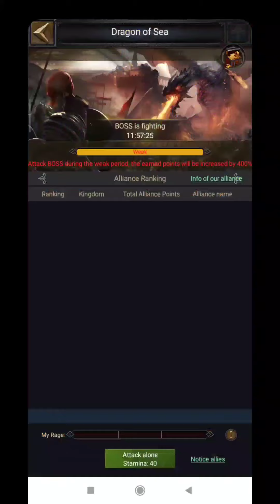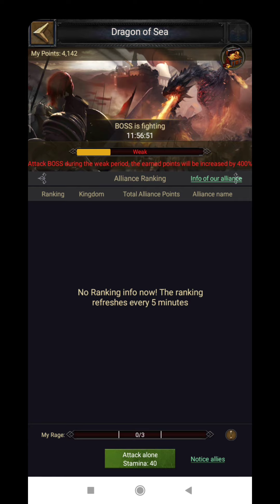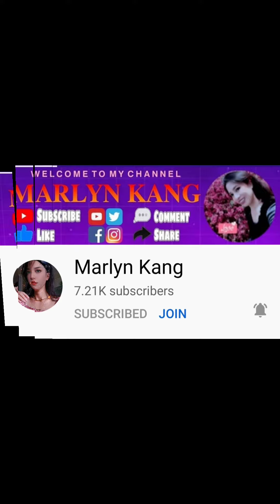COK Mysterious Sea Events || Kill Dragon and Gathering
GRATLC Vlogs (formerly D' Xcapades) is a channel where wanderlust, naturalist, hobbyists & zoophilist meets...

If you like this video please consider helping and supporting our YouTube channel.